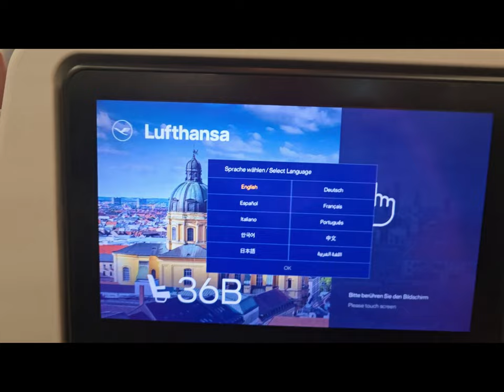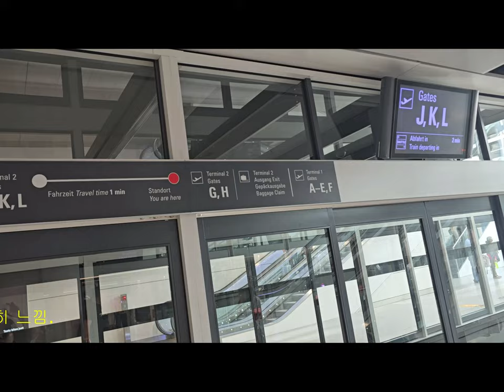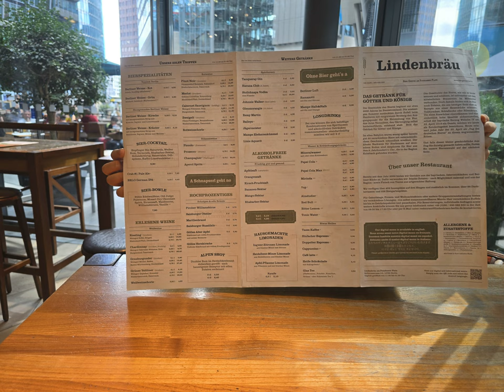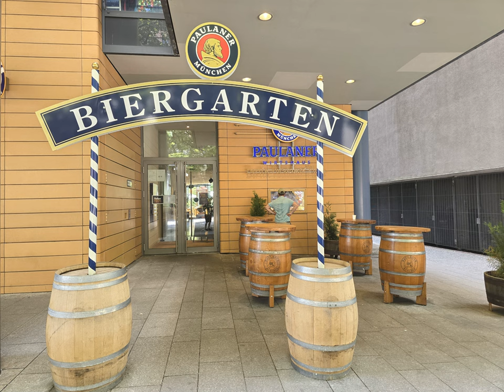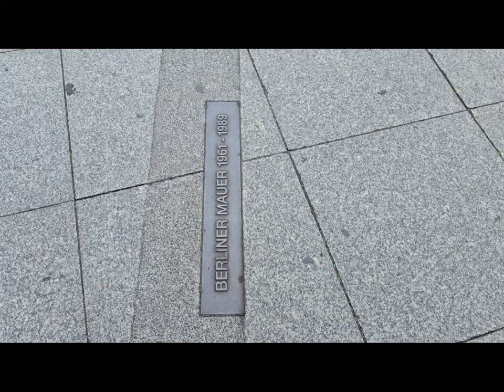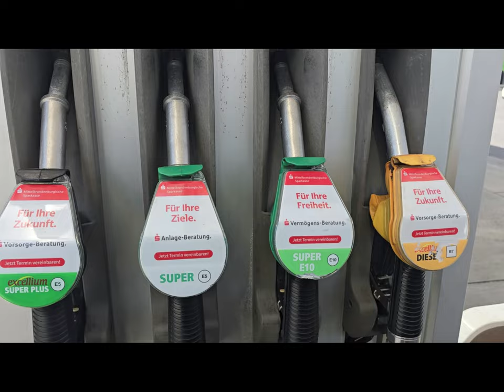Berlin Tour - 1: 22일간 막내딸과 함께한 베를린, 북유럽, 독일 여행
7.17~8.7 독일에서 유학하고 있는 막내딸과 북유럽 및 독일 여행을 계획하여 더운 여름을 피해 선선한 나라로 자유여행을 시작한다. 오늘 Wuxi → Shanghai → Munich 환승 → Berlin. 긴 여정을 통해 드디어 독일에서 유학하고 있는 막내딸을 만나니 너무 반가웠다. 1년이나 2년에 한 번씩 만나는 딸이 이제는 완전 지성인으로 변모한 모습에 흐뭇하다.
피곤하지만 즐거운 마음으로 베를린을 먼저 관광하고 북유럽, 그리고 독일의 다른 지역을 관광한다.